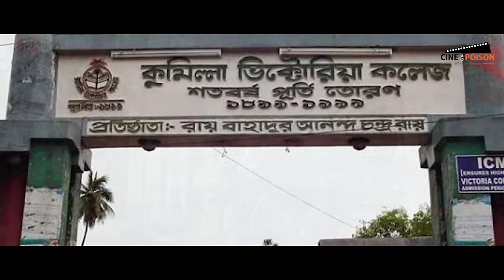গুণী অভিনেতা মাসুদ আলী খান যেথায় যেমন আছেন | Masud Ali Khan | Cine Poison | EP: 84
বাংলাদেশের কিংবদন্তিতুল্য একজন অভিনেতা মাসুদ আলী খান। বাংলা নাটক এবং চলচ্চিত্রের নিয়মিত এই মুখ অনেক বছর ধরেই নেই অভিনয়ে। এখন তিনি কোথায় আছেন কেমন আছেন সেটি নিয়েই হারিয়ে যাওয়া তারকাদের নিয়ে আমাদের নিয়মিত আয়োজন হারিয়ে যাওয়া তারকারা এর আজকের পর্ব (পর্বঃ ৮৪)

১৯৫০ এবং ৬০এর দশকে মঞ্চ নাটকের পাশাপাশি তিনি বেতার ও টেলিভিশন নাটকেও নিয়মিত অভিনয় করতে শুরু করেন। চলচ্চিত্রে তিনি প্রথম অভিনয় করেন সাদেক খান পরিচালিত নদী ও নারী চলচ্চিত্রে। ছবিটি মুক্তি পায় ১৯৬৫ সালে। সেই ছবিতে তিনি নায়ক চরিত্রে অভিনয় করেছিলেন। পরবর্তীতে তিনি আরও বেশ কিছু ছবিতে অভিনয় করেন। তার অভিনীত চলচ্চিত্রের সংখ্যা পনেরটির মত। তার উল্লেখযোগ্য চলচ্চিত্র হচ্ছেঃ দুই দুয়ারী, শঙ্খনীল কারাগার, আয়না ও অবশিষ্ট, মাটির ময়না, মেড ইন বাংলাদেশ, মোল্লা বাড়ীর বউ, না বলোনা, প্রিয়তমেষু, জোনাকির আলো ইত্যাদি।

মাসুদ আলী খান অভিনয় করেছেন অসংখ্য টিভি নাটকে। তার উল্লেখযোগ্য টিভি নাটকগুলো হচ্ছেঃ কোথাও কেউ নেই, এইসব দিনরাত্রি, কূল নাই কিনার নাই, একান্নবর্তী, সিক্সটি নাইন, সুখী মানুষ প্রজেট, পৌষ ফাগুনের পালা, দিন চলে যায় ইত্যাদি।

English: Masud Ali Khan is a retired Bangladeshi television, film and stage actor. In this video we discussed about his glorious career and personal life (biography).